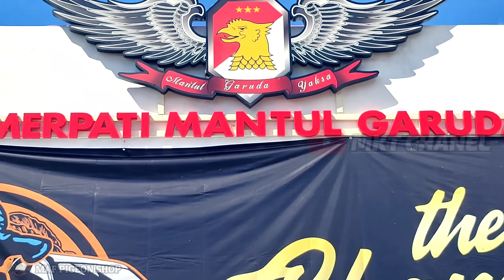🔴PEMECAH REKOR DUNIA PERTAMA‼️FINAL LAPAK GARUDAYAKSA |P3MKBI JILID 3 | TEMANGGUNG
🔴FIRST WORLD RECORD BREAKER‼️FINAL LAPAK GARUDAYAKSA |P3MKBI VOLUME 3 | TEMANGUNG

Mohon maaf ada kesalahan dalam penulisan juara 04 🙏🙏

FINAL REKOR INDONESIA DENGAN JUMLAH PESERTA 2337
Juara 1 GALUNGGUNG TEMANGGUNG
Juara 2 JM ( JENGGOT MERAH  ) PURWOREJO
Juara 3 KANCIL MAS KARAWANG
Juara 4 BLACK PINK ( DAMORENO ) SEMARANG
🔴FINAL OF GARUDAYAKSA LOT‼️P3MKBI VOLUME 3 | TEMANGGUNG BECOME THE FIRST WORLD RECORD

Sorry there was an error in writing champion 04 🙏🙏

INDONESIAN RECORD FINAL WITH 2337 PARTICIPANTS
1st GAL Champions